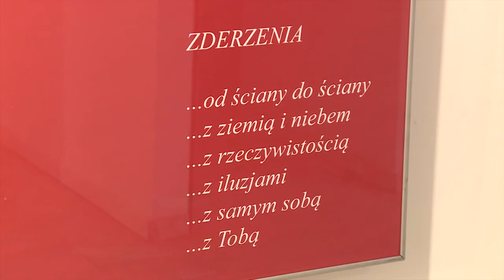Zderzenia Beaty Cedrzyńskiej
Wystawa obejmuje jednotematyczny cykl prac malarskich o charakterze działania wielkoformatowego, reprezentujących najnowsze dokonania artystki. Prace Beaty Cedrzyńskiej ukazują człowieka w metaforyczny sposób. Stanowią próbę ustosunkowania się artystki do metafizycznych dylematów jednostki, poczucia odosobnienia, zagubienia. Malarstwo formalnie łączy wierny, czasami wręcz fotograficzny wizerunek z odrealnionym, przeskalowanym i poddanym deformacji ujęciem motywu. Zderzenia różnorodnie opracowanych malarskich interpretacji stanową źródło poszukiwań autorki i są jednym z głównych elementów jej artystycznych przemian